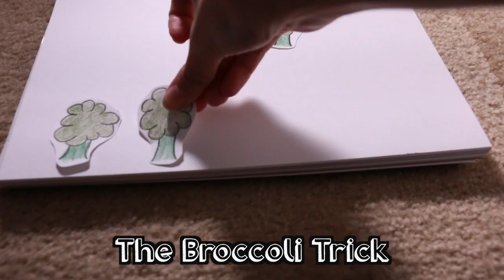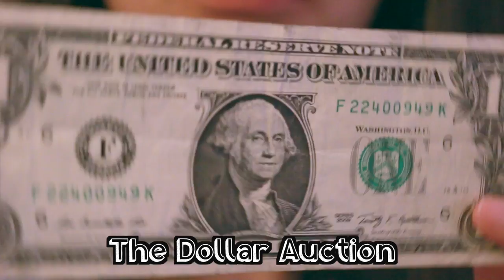10 Life Hacks According to Psychology | Psych2Go Ft. DesigningDonna